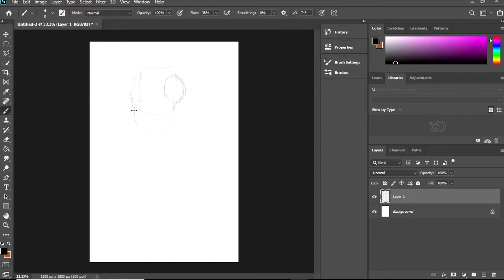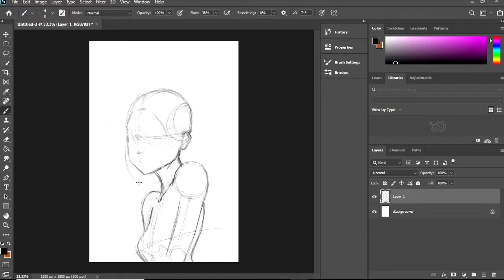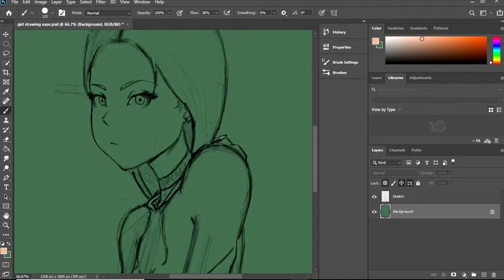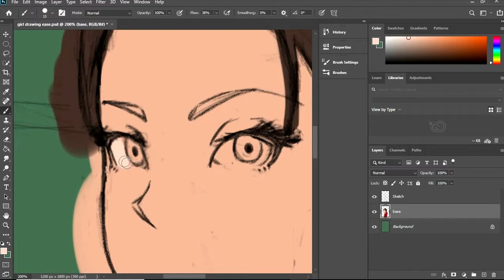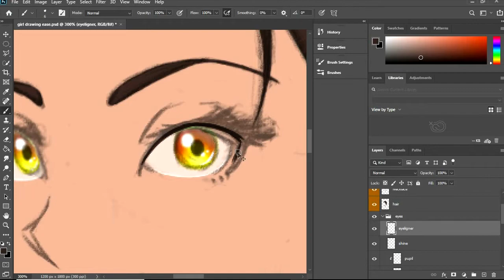I drew EVERYDAY for 30 days here is what I learnt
I took part in a 30 day drawing challenge which I hosted over on my dicord where we drew everyday for 30 days during January. This was meant to be an experiment to see what we would gain from doing so most importantly how much we would improve.

CONTENT:
HTD
HOW IT'S MADE
SELF IMPROVEMENT

Feel free to suggest what the next video should be :)